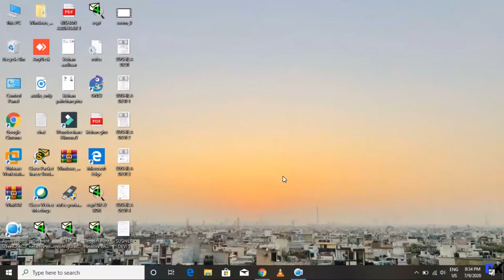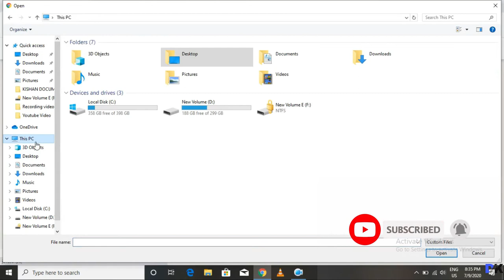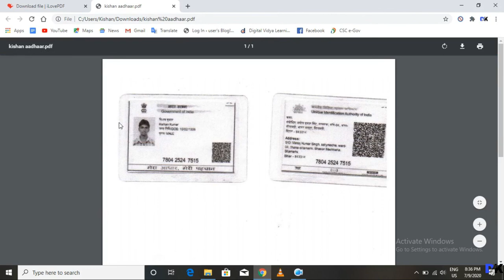How To Change JPG To PNG Or PNG To JPG Imaje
Guys aaj hm aapko batayenge ki aap imaje ke PNG ko JPG ya JPG ko PNG kaise change karte hai ya kisi bhi imaje ka formate kisi bhi formate me change kar sakte hai. To chaliye , Aaise hi video ke liye bane rahiye mere sath .